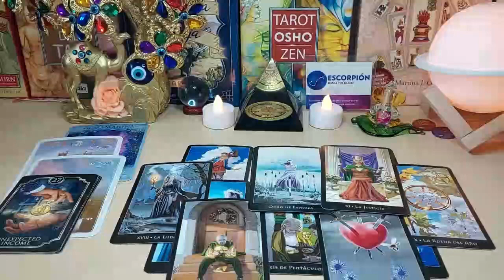TAURUS.A TSUNAMI IS COMING INTO YOUR LIFE 🌊 CONGRATULATIONS FOR THIS😱 NOVEMBER 2023 TAROT READING